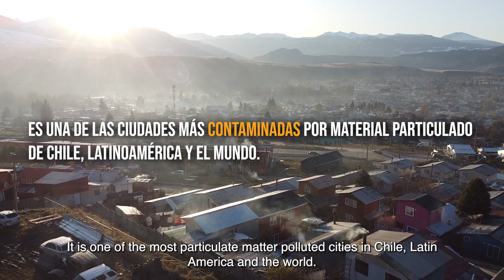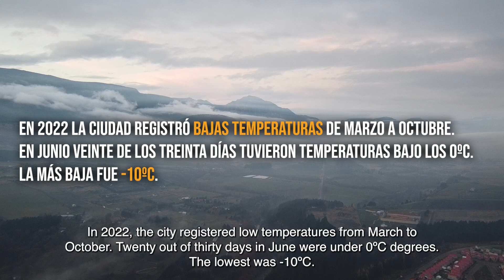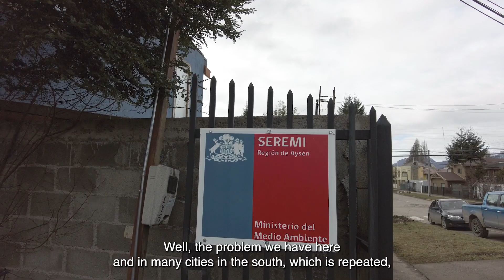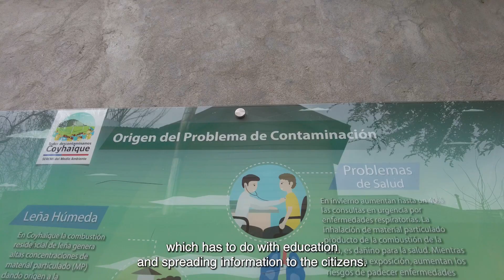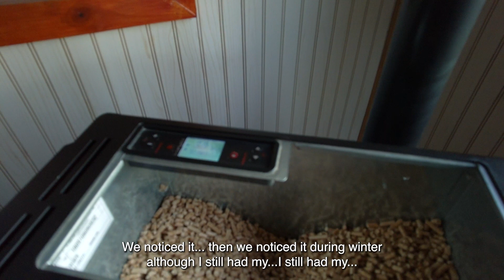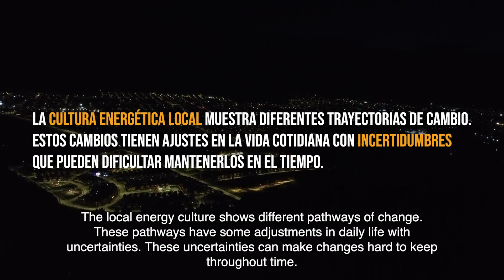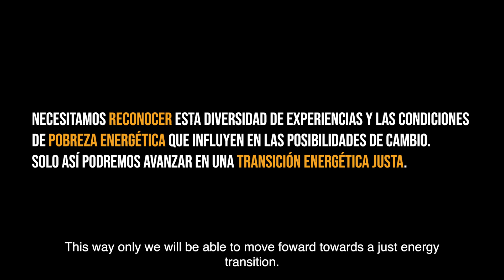Short documentary "Energy culture. Change pathways in the city of Coyhaique."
This mini documentary showcases the experience of households in the city of Coyhaique which are experiencing processes of change due to institutional air decontamination policies. It was made by Catalina Amigo and Alejandra Cortés, researchers of the Energy Poverty Network with funding from the Fuel Poverty Research Network (UK) and in collaboration with MUCAM (Chile).